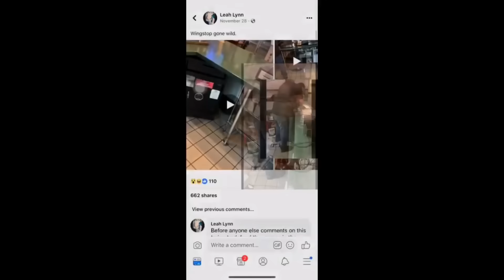CUSTOMER PLAYS VICTIM & FREAKS OUT WHEN IGNORED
Customer tries to play the victim but gets owned and ignored completely, Then proceeds to freakout publicly and trash the resturant